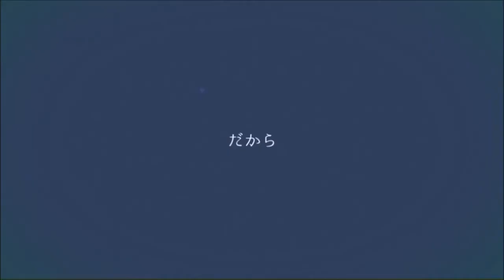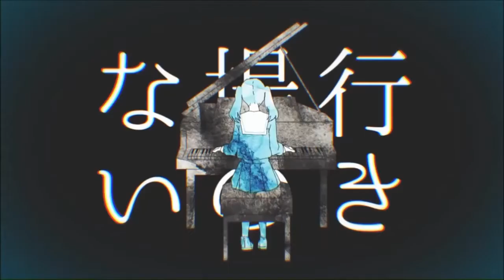【VY1 V4 Natural】MKDR【Vocaloidカバー】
Mixing: Me
VSQx: corasundae & nightmare
Heyo~
Been busy with the Japanese's lessons, and next week i'm gonna have to take a test, to make the matter even worst...
Anyway, here a new cover using VY1, lately i've been into VY1's songs alot, so why not cover a song using her.
Anyway, hope you guys enjoy the cover.